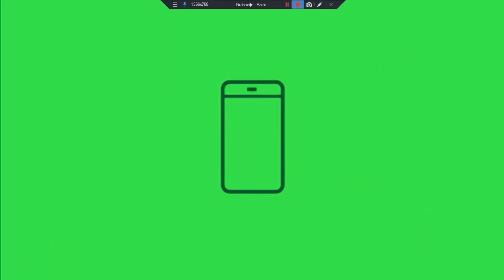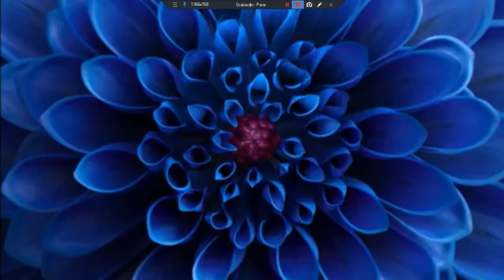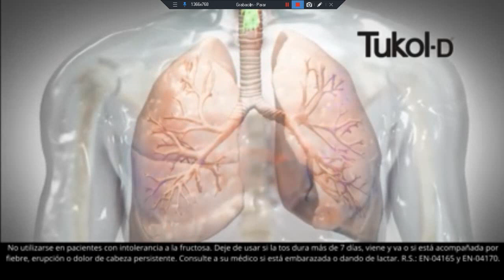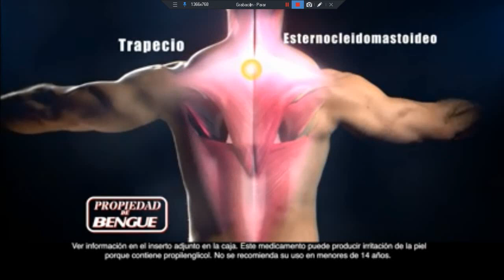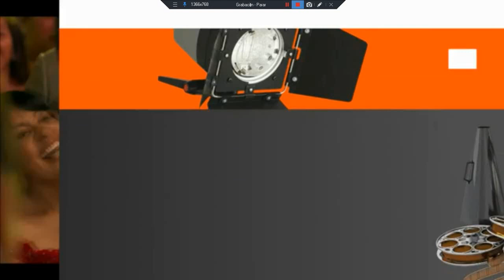Tanda de Comerciales Marzo de 2021 America Television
Inca Kola
¡Precio Exclusivo! con Fazil
Asepxia
Chao Tabletas Recubiertas
Suavitel
Colgate Total 12
Tukol-D
Asepxia Carbon
Tio Nacho
Bengue
Debate Presidencial Organizado por el JNE 29, 30 Y 31de Marzo
Butaca de America Locos de Amor Sabado Despues de le Reventonazo de la Chola